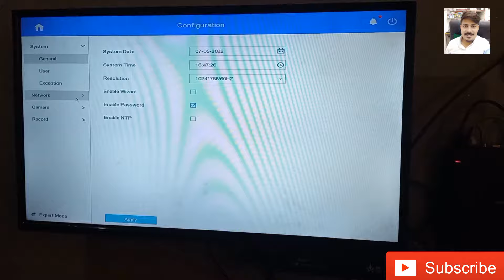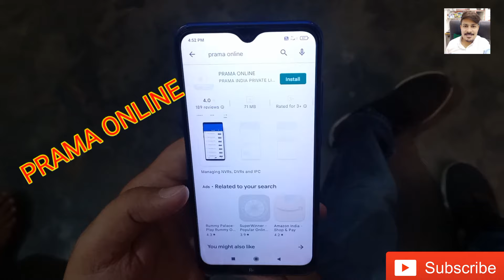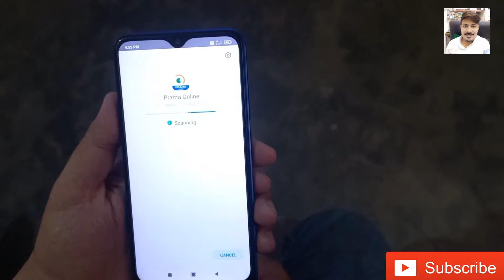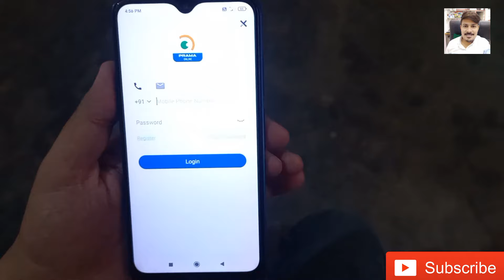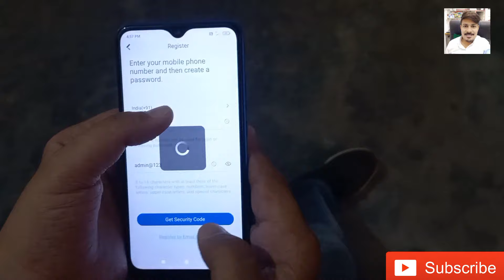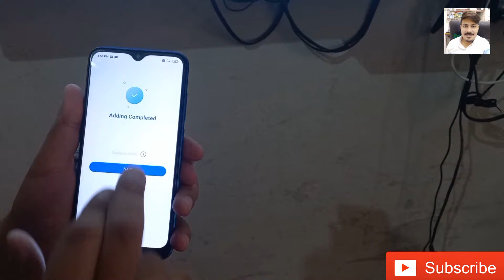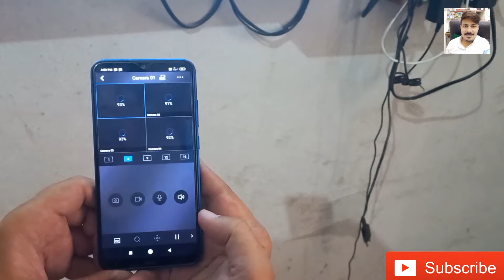How to online dvr | PRAMA Dvr online | Easy Steps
PRAMA DVR ONLINE EASY STEPS. YOU CAN ONLINE PRAMA DVR VERY QUICKLY WITH THE HELP OF THIS VIDEO. WE USED MASTEL 4G SIM ROUTER FOR ONLINE DVR.